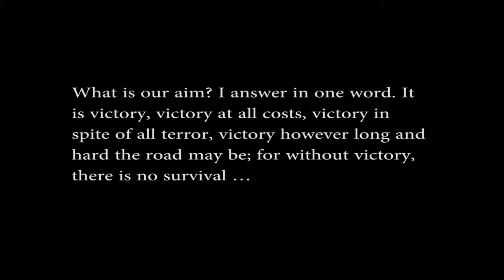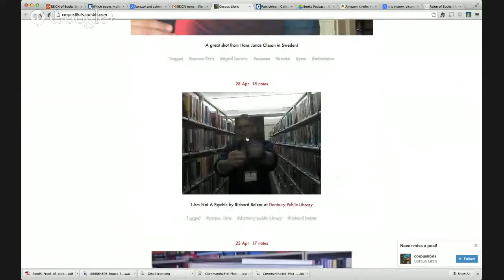REIGN of Books Ep. 13: Humanity's Second Chance (Fall of Hyperion pt. 3)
This book forever changed the way I read science fiction. There is much to say, and even in these 100 minutes of wrapping up the Fall of Hyperion, there are many things left unsaid.